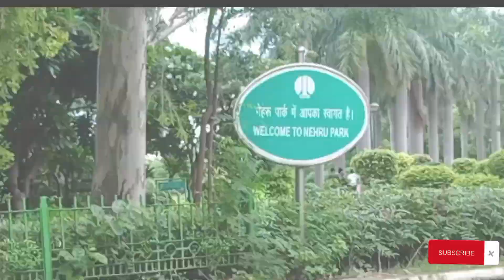😱 Delhi ka mast 👀 place 💫| Nehru Park, Chankayapuri 📍😌vlogging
Please keep watching the video and don't skip ❤️